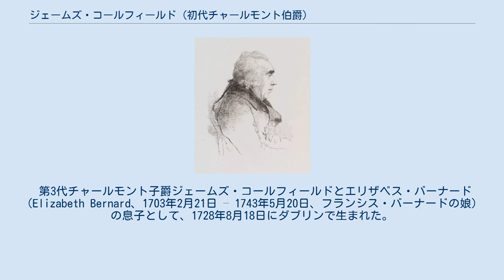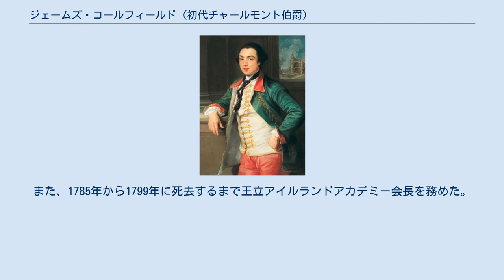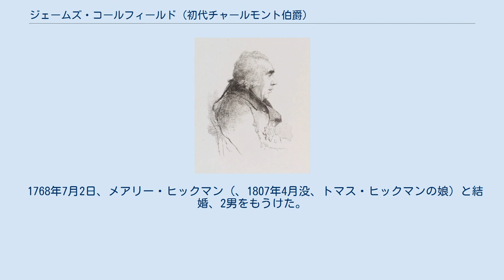ジェームズ・コールフィールド (初代チャールモント伯爵)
晩年のチャールモント伯爵 初代チャールモント伯爵ジェームズ・コールフィールド（英語: James Caulfeild, 1st Earl of Charlemont KP PC (Ire) FRS FSA MRIA、1728年8月18日 – 1799年8月4日）は、アイルランド王国の貴族、政治家。
政界ではホイッグ党に所属し、文化面では王立アイルランドアカデミーの初代会長（在任：1785年 – 1799年）を務めたことで知られる。
 ポンペオ・バトーニによる肖像画、1750年代。
 第3代チャールモント子爵ジェームズ・コールフィールドとエリザベス・バーナード（Elizabeth Bernard、1703年2月21日 – 1743年5月20日、フランシス・バーナードの娘）の息子として、1728年8月18日にダブリンで生まれた。
1734年4月21日に父が死去すると、チャールモント子爵位を継承した。
 1746年から1754年まで海外で過ごした後、帰国して1754年10月7日にアイルランド貴族院議員に就任した。
1749年から1792年までアルマー県総督を、1755年から1799年に死去するまでアルマー県首席治安判事を務めた。
七年戦争中の1760年、ベルファストの守備に召集された兵士を指揮した。
1763年12月23日、アイルランド貴族であるアルマー県におけるチャールモント伯爵に叙された。
1783年2月5日に聖パトリック騎士団が創設されると、同年3月11日に定員15名のうちの1人に選出された。
同年8月18日、アイルランド枢密院の枢密顧問官に任命された。
 このように官職任命や伯爵への叙爵がなされたが、議会では野党の立場にあり、ヘンリー・グラタンやヘンリー・フラッドとは政界における盟友だった。
たとえば、チャールモント伯爵は1768年にフラッドが提出した八年議会法をアイルランド貴族院で可決させ、1780年にヘンリー・グラタンとともにアイルランドの独立を訴えた。
同年7月にアイルランド義勇兵の総指揮官に選出され、1783年11月にはダブリンで開催された義勇兵団体（Volunteer Corporation）の会議において議長を務め、その影響力を発揮して義勇兵団体とアイルランド議会の間の武装衝突を回避した。
また、アイルランド王国とグレートブリテン王国の合同に強く反対した。
 文化面では1755年5月29日に王立協会フェローに、同年6月5日にロンドン考古協会フェローに選出された後、7月15日にダブリン大学よりLL.D.の名誉学位を授与され、1756年1月13日にイングランド古代派グランドロッジに加入してフリーメイソンになった。
また、1785年から1799年に死去するまで王立アイルランドアカデミー会長を務めた。
 1799年8月4日にダブリンの自宅で死去、アルマーで埋葬された。
息子フランシスが爵位を継承した。
 死後、回想録がフランシス・ハーディーの編集を経て1810年に出版された。
 1772年から1776年までアイルランド担当大臣を務めたジョン・ブラキエールは1775年にチャールモント伯爵を「私生活では愛想のよく、尊敬に値する人物である。政治においては癇癪持ちで気難しい」（In private life amiable and respectable. In public, violent, petulant and waspish.）と評し、エドマンド・バークは1785年にチャールモント伯爵を「アイルランドにおける最も雅量で、育ちの最も良い人物」（the best natured and best bred man in Ireland）と評した。
 1768年7月2日、メアリー・ヒックマン（、1807年4月没、トマス・ヒックマンの娘）と結婚、2男をもうけた。